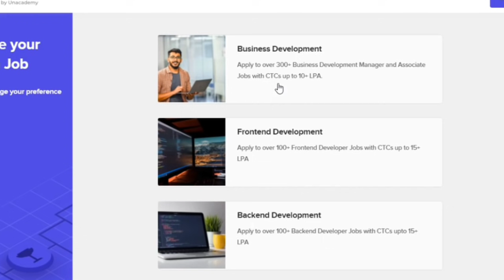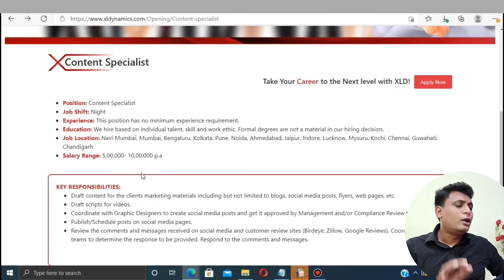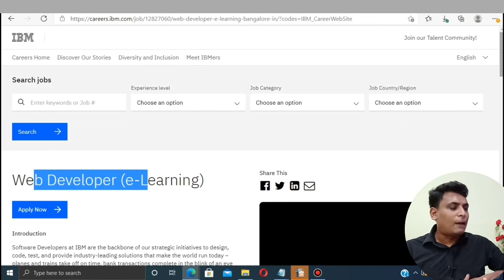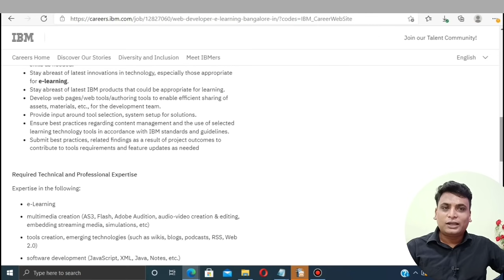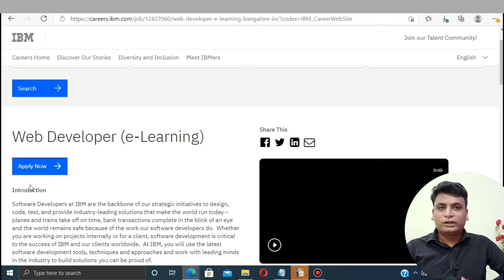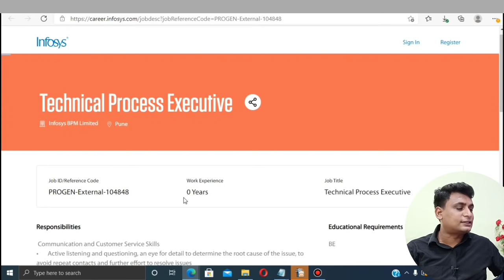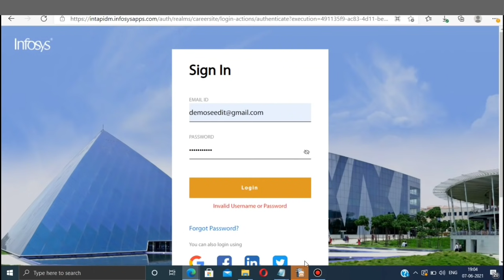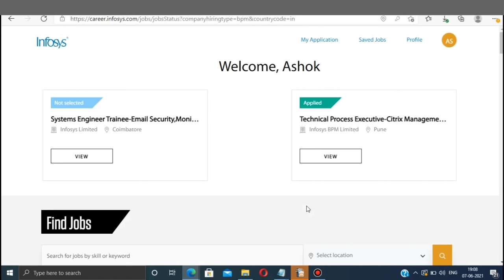Infosys Off Campus Recruitment 2021 | IBM XL Dynamics Hiring | Freshers Jobs Off campus hiring 2021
Infosys Off Campus Recruitment 2021 | IBM XL Dynamics Hiring Freshers  | Freshers Jobs | Off campus hiring 2021
𝐔𝐧𝐚𝐜𝐚𝐝𝐞𝐦𝐲 𝐑𝐞𝐥𝐞𝐯𝐞𝐥 𝐀𝐩𝐩𝐥𝐲 𝗟𝗶𝗻𝗸
📢 𝗙𝗿𝗲𝗲 Skillzcafe 20000+ Premium 𝗢𝗻𝗹𝗶𝗻𝗲 𝗖𝗼𝘂𝗿𝘀𝗲𝘀 𝗪𝗶𝘁𝗵 𝗖𝗲𝗿𝘁𝗶𝗳𝗶𝗰𝗮𝘁𝗲 (7 Days Free Access)
👨‍💼👨‍💼𝐁𝐞𝐬𝐭 𝐕𝐢𝐝𝐞𝐨 𝐅𝐨𝐫 𝟐𝟎𝟐𝟏 𝟐𝟎𝟐𝟐 𝐁𝐚𝐭𝐜𝐡

_____________𝐀𝐩𝐩𝐥𝐲 𝐋𝐢𝐧𝐤________________
Topic Covered
Infosys
Infosys InfyTQ
Infosys InfyTQ 2021
Infosys InfyTQ 2022
IBM
IBM freshers hiring
IBM off campus
IBM off campus 2021
IBM off campus 2022
IBM latest job
XL Dynamics
XL Dynamics freshers hiring
XL Dynamics recruitment  2021
XL Dynamics hiring  2021
XL Dynamics off campus
XL Dynamics off campus 2021
XL Dynamics off campus 2022
XL Dynamics latest job